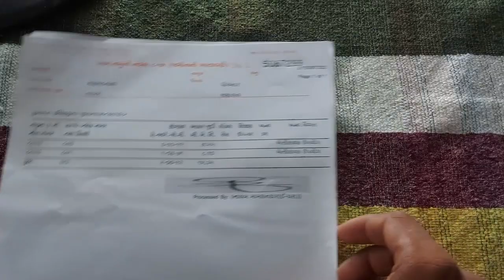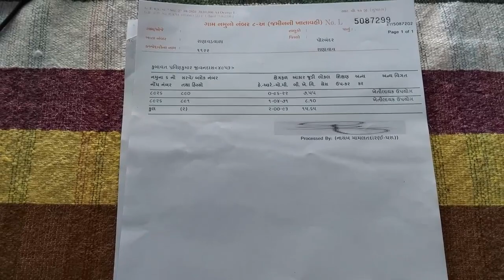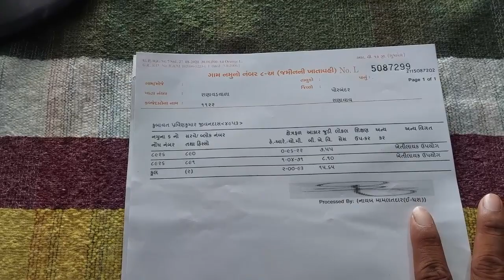૭/૧૨, ૮અના ઉતારામા આવ્યુ નવુ અપડેટ. 8 a new update